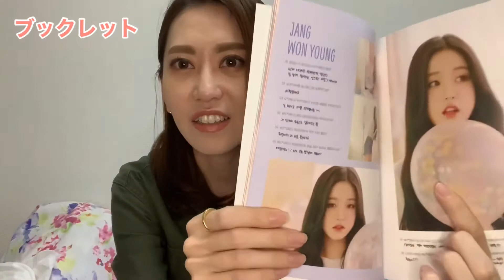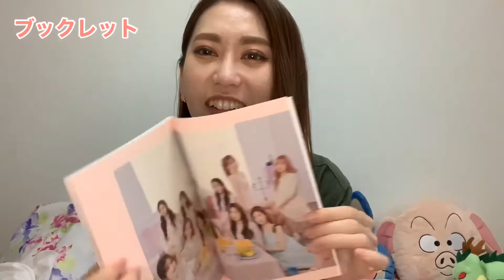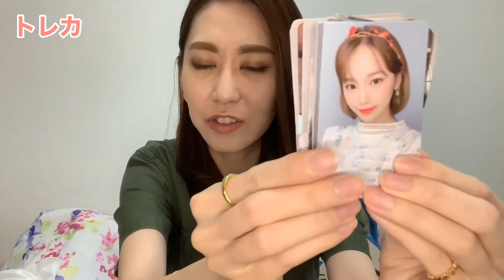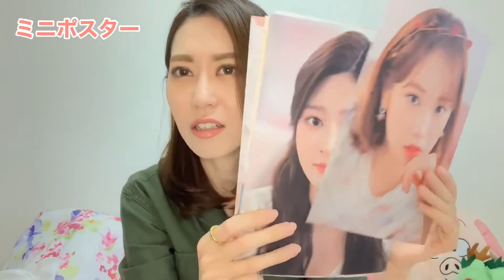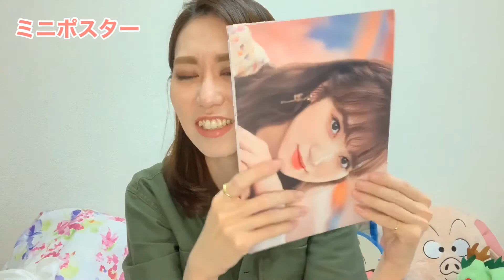【IZ*ONE開封】WIZ*ONE2期ファンクラブキット開封した！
韓国からIZ*ONE WIZ*ONE2期のファンクラブキットが届きました！
念願の会員証と満足の特典！大大大ボリュームでかなりかわいいです♡

한국에서 IZ * ONE WIZ * ONE2 기 팬클럽 키트가 도착했습니다!
 염원의 회원증과 만족의 특전!  대대 볼륨에서 꽤 귀엽다 ♡

IZ*ONE WIZ*ONE 2nd generation fan club kit arrived from Korea!
 A long-awaited membership card and a privilege of satisfaction!  It's very big and big and it's pretty cute